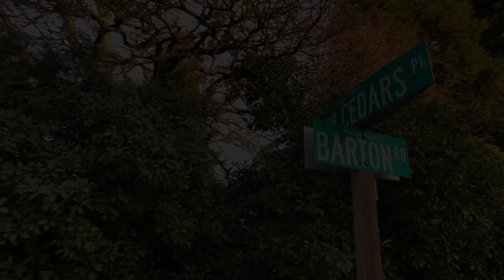6285 Seven Cedars Pl, Granite Bay, CA 95746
Unbelievable opportunity in the heart of Granite Bay's highly desirable million-dollar homes  neighborhood. This cozy 4 bedrooms 3 bathrooms 3485 sqft property nestled on spacious 1.2 acres lot and surrounded by majestic oak trees with a seasonal creek running 10 months during the year. Endless possibilities for a new homeowner who can easily have a vineyard, orchard, garden, pool, tennis court, mini-golf, and store your boat and RV. The main house has a converted garage downstairs for storage or extra living space but easily can be converted back if needed. There are additional two buildings on the property: a guest house with a 1 bedroom and bathroom and a big shed which is perfect for a workshop, storage or a kids playhouse. You can live in the country yet go for fine dining or shopping just minutes away. If you enjoying playing golf then you will love a short golf cart ride to the Granite Bay golf club. The highest-ranked schools and Folsom lake in close proximity.